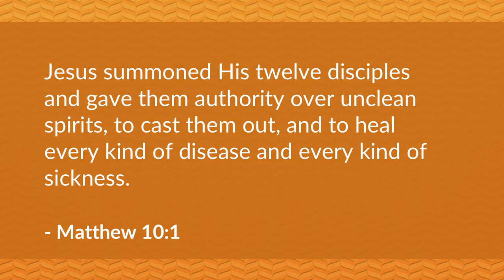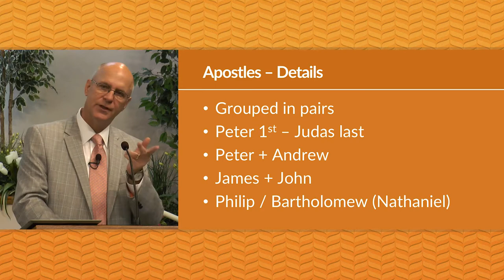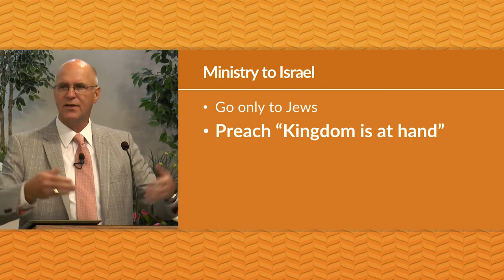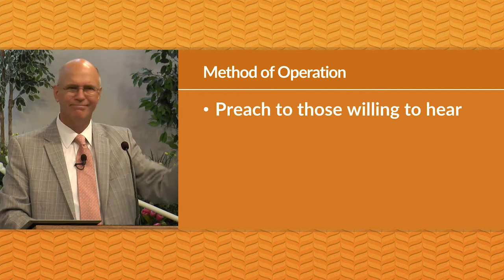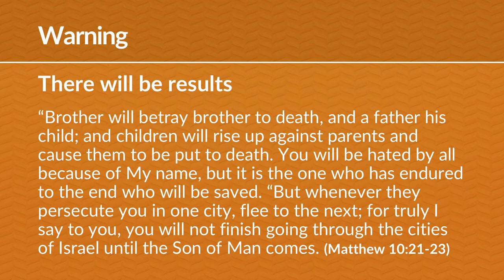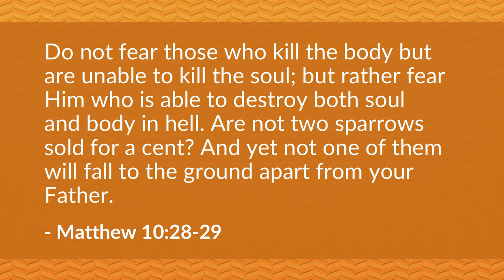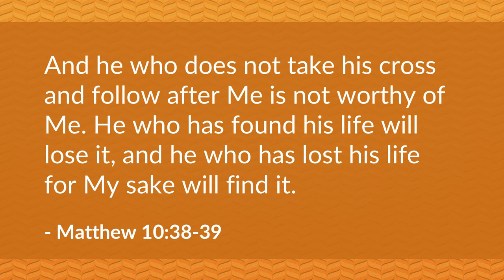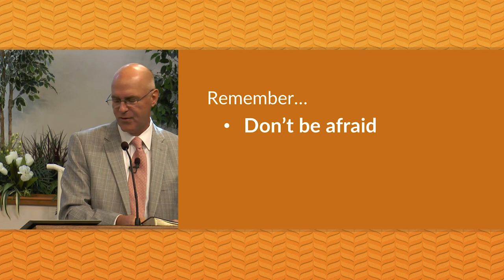The Kingdom in Conflict (Matthew 10 Bible Study) – Mike Mazzalongo | BibleTalk.tv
In this lesson, we begin to see the "push back" from the Jewish religious leaders in response to Jesus' popularity and effectiveness in establishing His kingdom through His teaching and miracles. (Matthew 10:1-42)